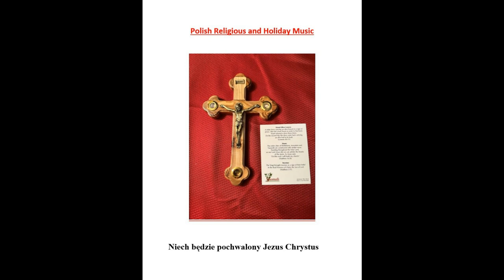Joe Pat Paterek And His Instrumental Polka Stars Psalm Polka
This is truly an international album, named 'Waltz And Polka Mass'.  "Joe Pat" Paterek And His Instrumental Polka Stars play the music on this album.  Some of the music is in English, while we also find the Polish, Slovak and Croation languages.  The English And Polish music was sung by the Young Peoples Choir of Saint Francis of Assisi Parish, in Chicago, Illinois.  The Slovakian Hymns were 'O Matka Pana' and 'To Meno Maria'.  They were sung by the Assumption B.V.M. Slovak Choir, in Chicago, Illinois.  The Croation Hymn 'Zdrawo Djevo' was sung by the Holy Trinity Croation Choir, also in Chicago, Illinois.  All in all it is an enjoyable album and we hope that you enjoy listening to it.